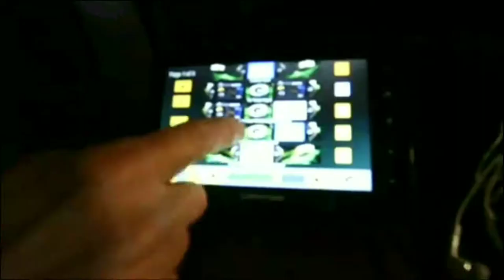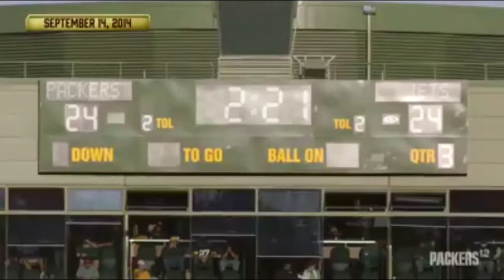John Kuhn Sits Down With Jordy Nelson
NFL / Sports / Football / American Football / Green Bay Packers / Packers / Green and Gold